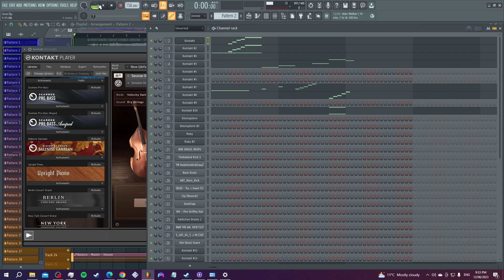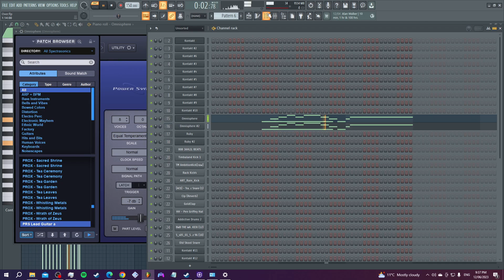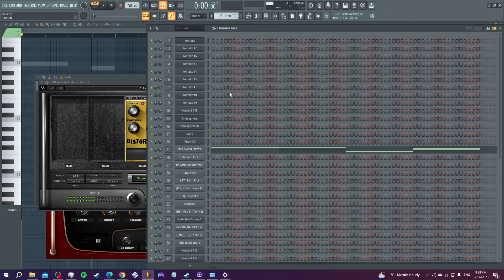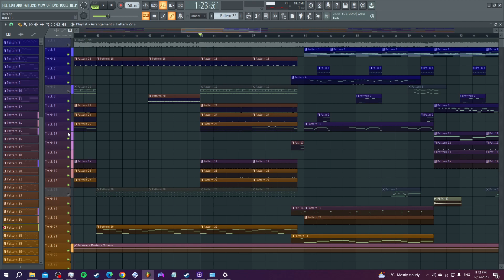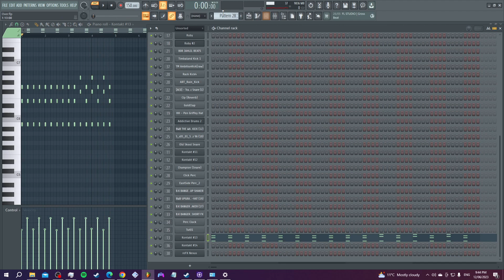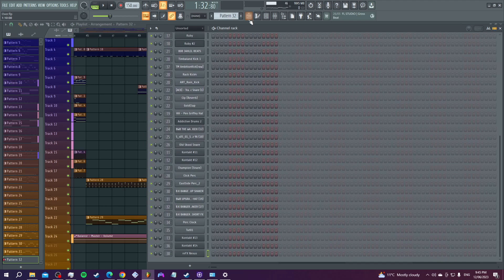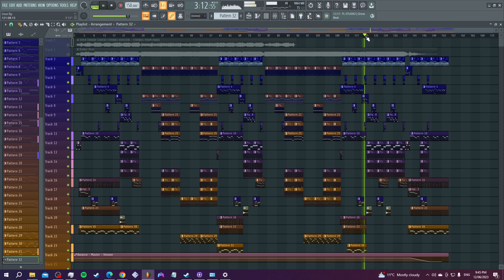Over- Drake (FL Studio Remake) Kinda!